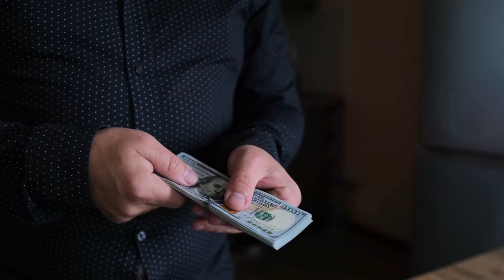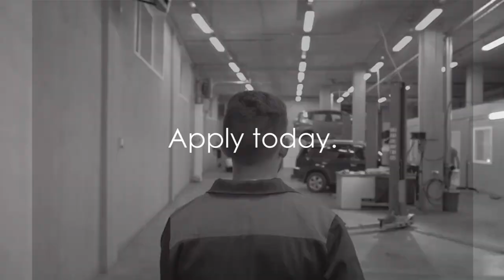Auto Repair Shop Finance Available In The USA | Creative Global Funding Services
Are you a passionate auto mechanic looking to upgrade your repair shop or start a new venture? Creative Global Funding Services has your back! 💼✨

🚗 Why Choose Auto Repair Shop Finance with Creative Global Funding Services?

✅ Tailored Solutions: We understand the unique needs of auto repair businesses. Our financing options are customized to suit your requirements, whether you need equipment upgrades, facility expansion, or working capital.

✅ Flexible Terms: Enjoy flexible repayment terms that align with your cash flow. Our goal is to support your growth without putting a strain on your finances.

✅ Quick Approval: Time is money in the auto repair industry. With our streamlined application process, you can get quick approval, allowing you to focus on what you do best - fixing cars!

✅ Competitive Rates: Benefit from competitive interest rates that make our financing solutions cost-effective and sustainable for your business.

📋 Consultation: Discuss your business needs with our experts. We'll guide you through the application process and answer any questions you may have.

🚀 Approval and Funding: Once approved, you'll receive the funds promptly, allowing you to take your auto repair shop to the next level.

🌐 About Creative Global Funding Services:

Creative Global Funding Services is a trusted name in providing financial solutions for small and medium-sized businesses. Our team is dedicated to helping entrepreneurs achieve their goals by offering innovative and personalized funding options.

Don't miss out on the latest financing tips and industry insights.

Timecode:
0:00 - Intro Video
0:10 - Video Title
0:30 - Video About